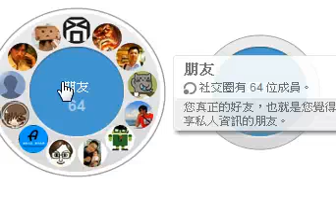Google Circles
Google+的社交圈會旋轉。